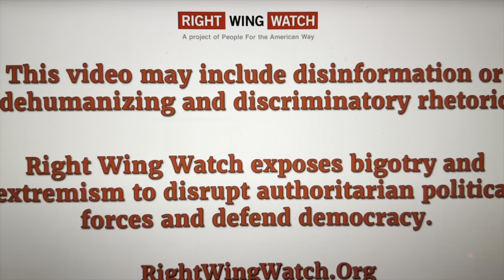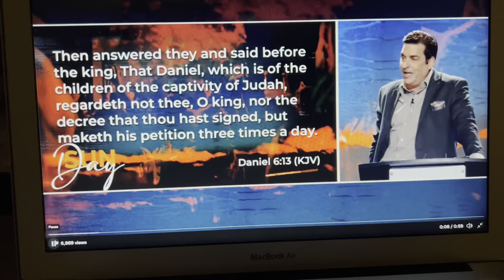FALSE PASTOR SAYS GOD TOLD HIM TRUMP WILL WIN ELECTION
FALSE PASTOR SAYS GOD TOLD HIM TRUMP WILL WIN ELECTION. False pastor Hank Kunneman says God came to him and told him Donald Trump will win the election in 2024. Hank Kunneman continues to lie on the Lord. And he continues to lie about the election being stolen. The worship of Donald Trump has destroyed many churches. And it has destroyed many people who call themselves Christian testimonies. In 2020, false pastor Hank Kunneman and many others made the claim that God told them Donald Trump would win the election.

And after Biden won he was one of many pastors who spread the lie from behind the pulpit that the election was stolen. Well God will not be mocked! He can continue to lie all he wants. Because sooner or later he will have to answer to our Lord for his idol worship and destroying souls. Keep the faith people! Until the next video take care and God bless!